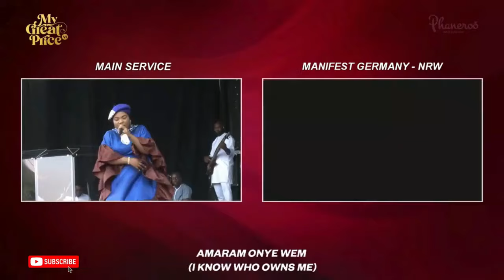Experience The Magic Of Mercy Chinwo's Powerful Performance In Uganda: Watch How People React!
Mercy Chinwo was at the  "MY GREAT PRICE" Women's conference in Uganda, her ministration was a blessing to people. She blessed them with this song: Too Many Reasons | You Do This One | Amazing God | Confidence.

The reaction to this video is too much.

to download more sermons, gospel music and get soul-lifting content.

Mercy Chinwo at Uganda,
Mercy Chinwo Powerful Ministration at Uganda

Welcome to PraizeMusic TV, your spiritual sanctuary for inspiring gospel sermons, uplifting music, and soul-nourishing devotionals. We believe in the power of faith, music, and reflection to bring us closer to God.

Join us on this journey of spiritual growth and enlightenment as we explore the beauty of the gospel and the joy of worship. You've come to the right place if you're seeking inspiration, encouragement, and a deeper connection with God.

We create gospel content with videos of gospel ministers Including Apostle Joshua Selman, Apostle Michael Orokpo, E.A Adeboye, Bishop David Oyedepo, Dr. Paul Enenche, among others  that are scripted, narrated and edited with cinematic backgrounds for your viewing pleasure.